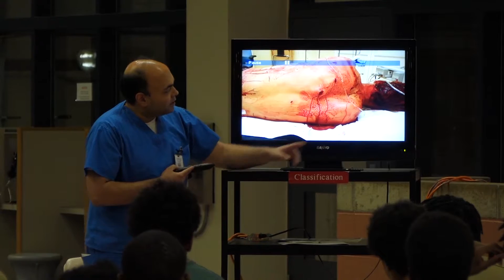Upstate docs legacy: Scaring troubled youth from cycle of bloodshed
How trauma surgeon Dr. Fahd Ali used harsh lessons of violence to help victims change their lives